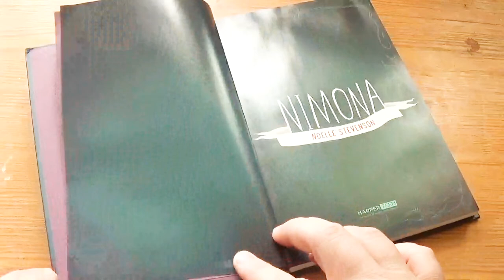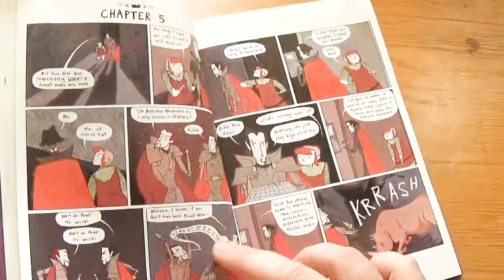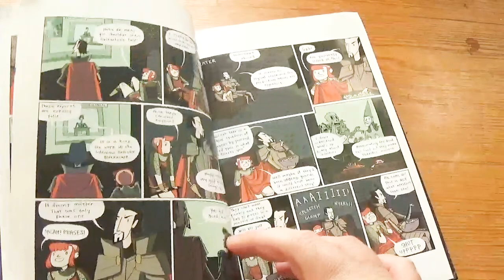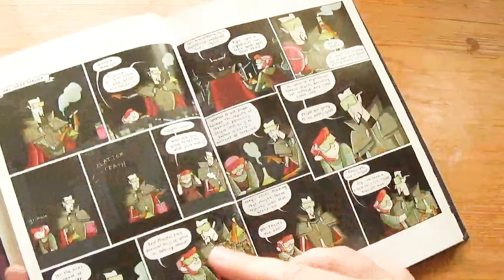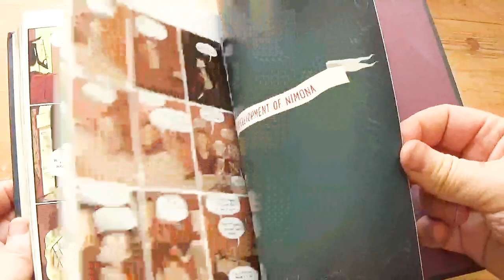Nimona by N.D. Stevenson [cc]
"Nemeses! Dragons! Science! Symbolism! All these and more await in this brilliantly subversive, sharply irreverent epic from Noelle Stevenson. Featuring an exclusive epilogue not seen in the web comic, along with bonus conceptual sketches and revised pages throughout, this gorgeous full-color graphic novel is perfect for the legions of fans of the web comic and is sure to win Noelle many new ones.

Nimona is an impulsive young shapeshifter with a knack for villainy. Lord Ballister Blackheart is a villain with a vendetta. As sidekick and supervillain, Nimona and Lord Blackheart are about to wreak some serious havoc. Their mission: prove to the kingdom that Sir Ambrosius Goldenloin and his buddies at the Institution of Law Enforcement and Heroics aren't the heroes everyone thinks they are.

But as small acts of mischief escalate into a vicious battle, Lord Blackheart realizes that Nimona's powers are as murky and mysterious as her past. And her unpredictable wild side might be more dangerous than he is willing to admit."